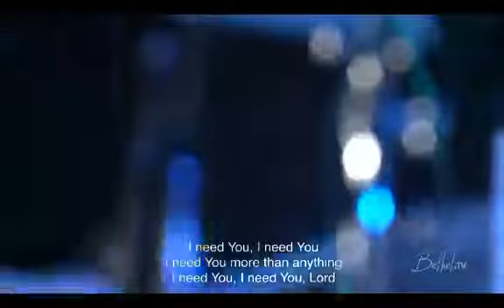I just want you more